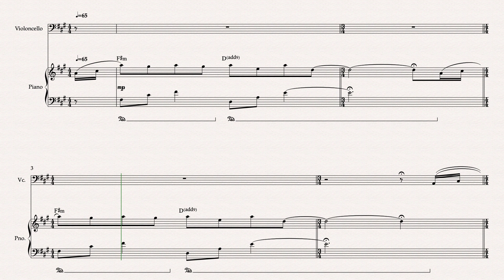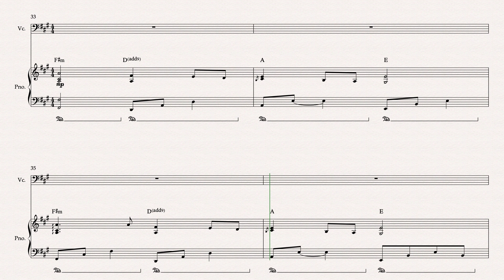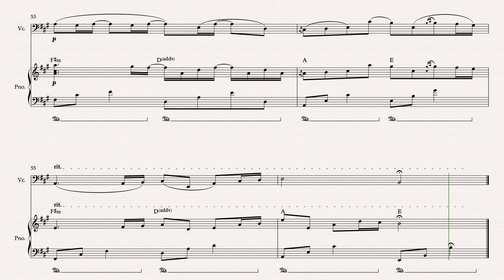River Flow in You By Yiruma Cello & Piano Arranged BY Matthew Pyeon